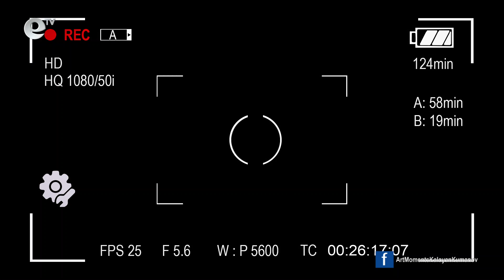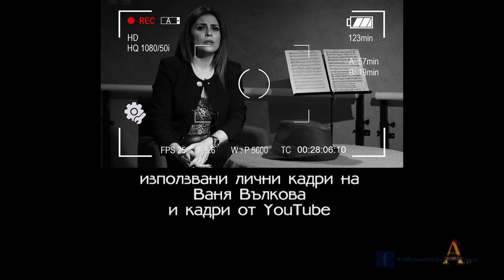Арт момент с Калоян Куманов - Ваня Вълкова